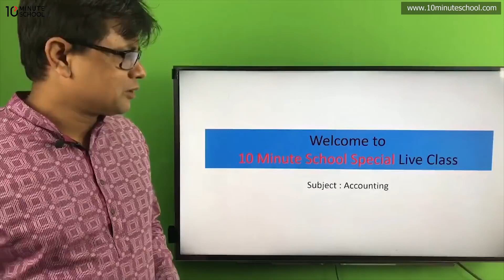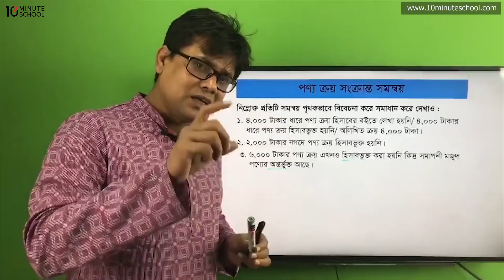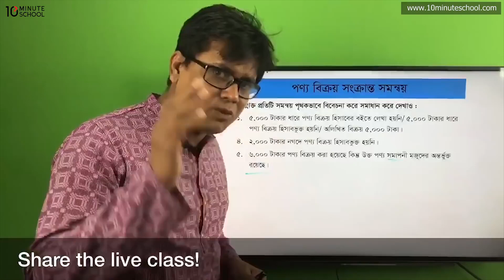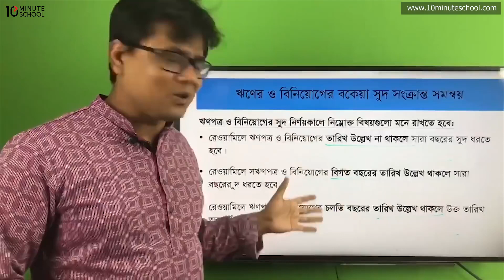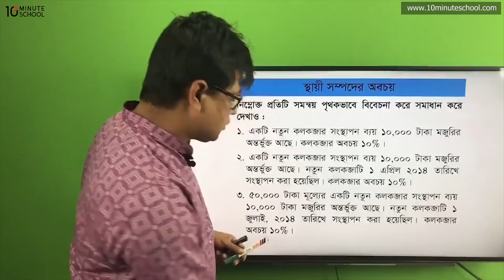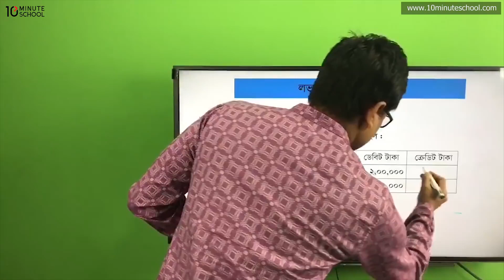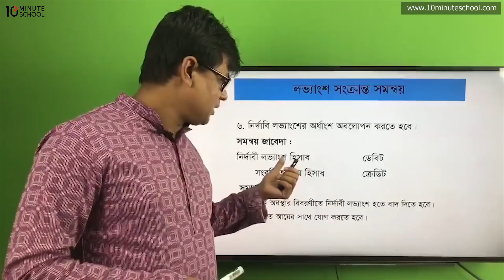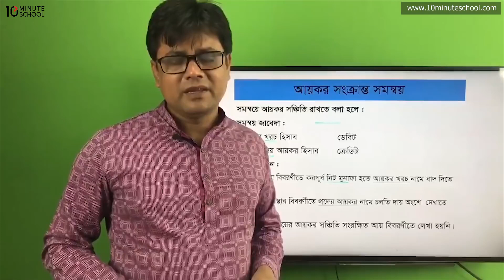হিসাববিজ্ঞান ২য় পত্র (৪) | কমার্স কলেজ | সালাম স্যার | এইচএসসি স্পেশাল লাইভ | 10 Minute School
Series: HSC Crash Course
Instructor: Mohammad Abdus Salam, Dhaka Commerce College